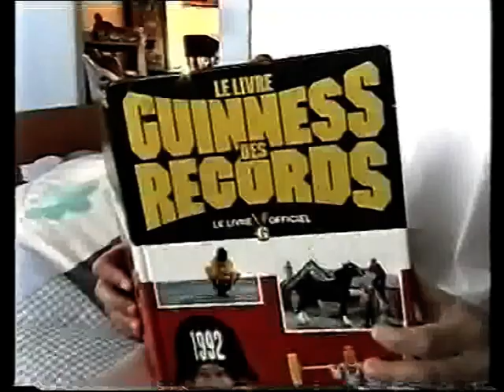Instant art monumental avec la FALAISE - de Bernard Romain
Comme je l’ai déjà dit, c’est en me promenant au pied des falaises blanches de Normandie que j’ai eu l’idée de les habiller pour le bicentenaire de la Révolution française. En effet le blanc calcaire représente le blanc de la royauté et ce territoire était à l’origine monarchique. C’est la prise de la falaise par un immense filet de 30 000 m2 avec des couleurs en forme de vague recouverte de fanions dont la taille est celle d’un drap de 2 personnes. Chaque fanion bouge au gré des courants ascendants et descendants le long de la falaise matérialisant ainsi les différents courants d’idées de la Révolution. Les filets ont été choisis avec des mailles assez larges pour permettre la nidification des oiseaux car il n’était pas question de colorer avec de la peinture. Cela aurait été trop polluant.